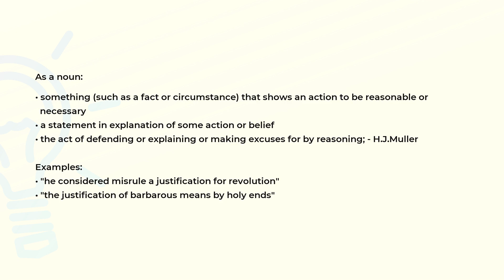What is the meaning of the word JUSTIFICATION?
Definition, examples of use and spelling of the word JUSTIFICATION.

(00:00) Intro
(00:07) As a noun
(00:41) Spelling

As a noun (00:07):
• something (such as a fact or circumstance) that shows an action to be reasonable or
  necessary
• a statement in explanation of some action or belief
• the act of defending or explaining or making excuses for by reasoning; - H.J.Muller

Examples:
• "he considered misrule a justification for revolution"
• "the justification of barbarous means by holy ends"